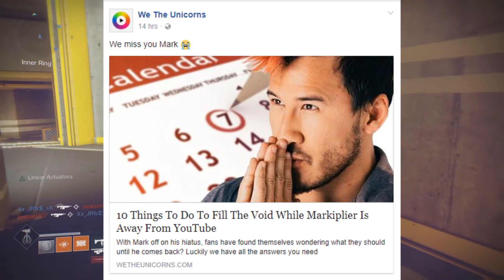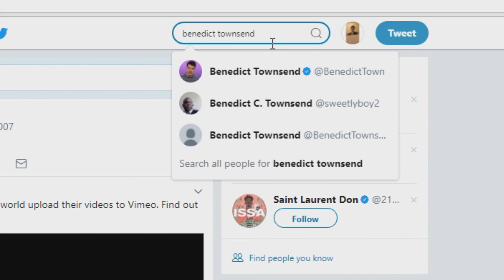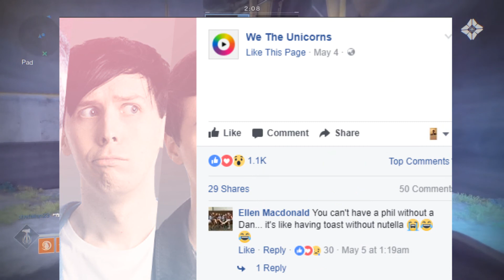The Worst Page on Facebook (We The Unicorns)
Subscub